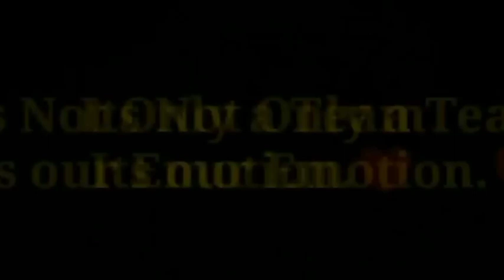chennai super kings sad whatsapp status|csk sad whatsapp status|csk lost status 2022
chennaisuperkingssadwhatsappstatus csksadwhatsappstatus csksadstatus cskloststatus2022 chennai super kings sad whatsapp status,